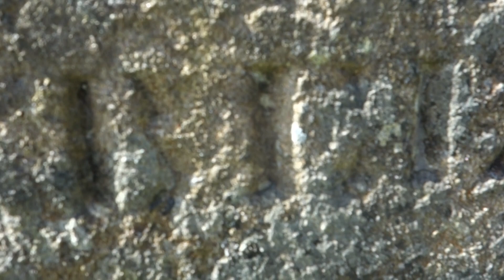Hall Ancestry, Glasgow